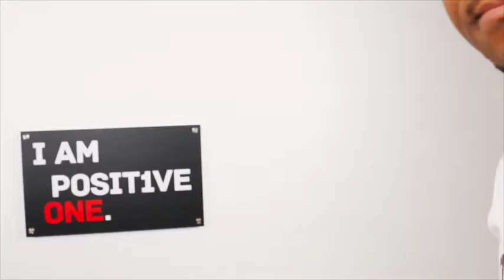P1 Brand Clothing OMG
P1 Hats